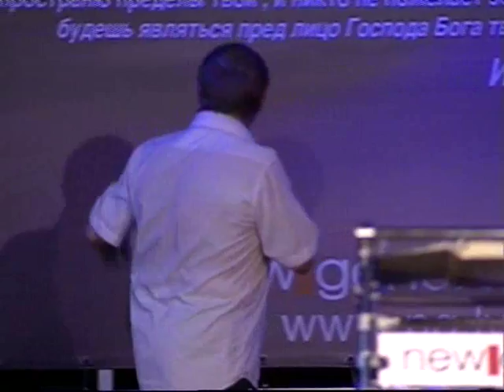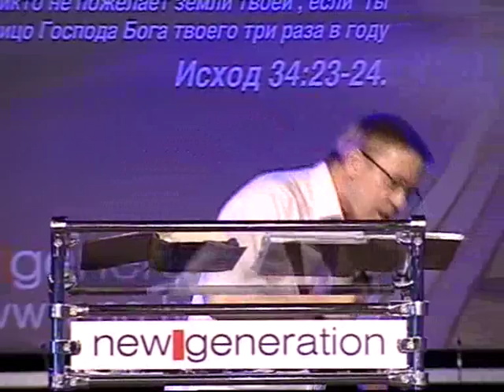Божественный порядок для семьи (Алексей Ледяев), 14.06.2013.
Мужская Конференция "Адам, где ты?.."